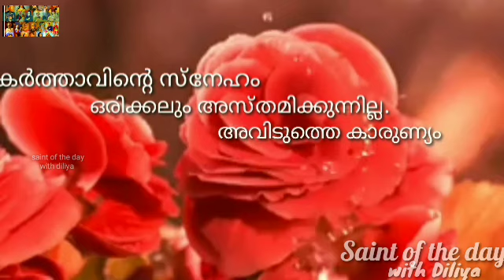September 27 Saint Vincent de Paul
Saint of the day Saint Vincent de Paul